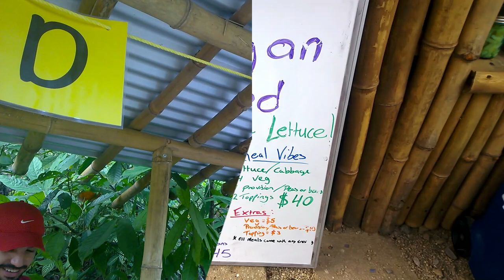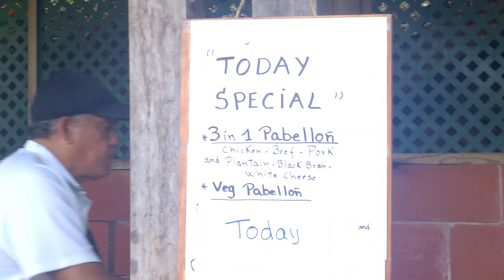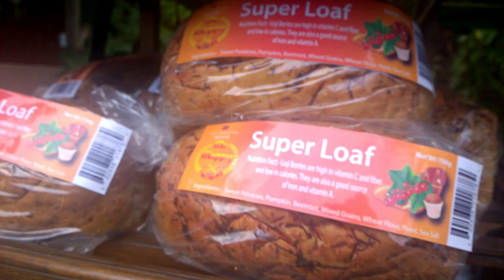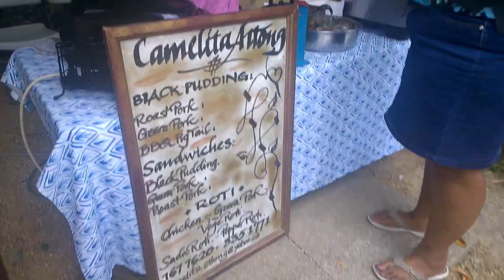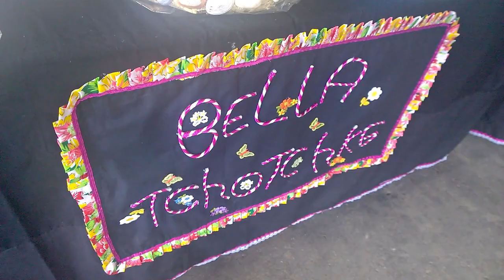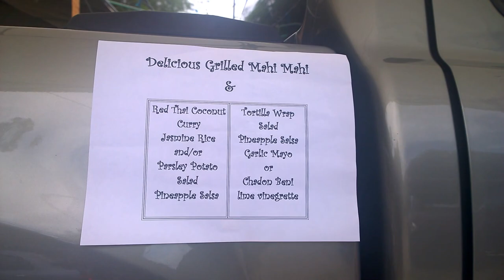Santa Cruz Green Market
Sundays 7:30 -12pm  Not all vendors are present on Sundays!!!